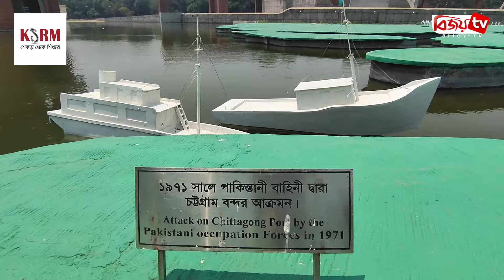ঐতিহাসিক মুজিবনগর দিবস আজ । Bijoy TV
১৯৭১ সালের ১৭ এপ্রিল মুক্তিযুদ্ধ চলাকালে বঙ্গবন্ধু শেখ মুজিবুব রহমানকে রাষ্ট্রপতি এবং তাজউদ্দিন আহমদকে প্রধানমন্ত্রী করে গঠিত মুজিবনগর সরকার। কারাগারে বন্দী বঙ্গবন্ধুর অনুপস্থিতিতে মুক্তিযুদ্ধের দিক-নির্দেশনা দানসহ যুদ্ধের পক্ষে আন্তর্জাতিক মহলে জনমত গঠনে এই সরকারের ভূমিকা ছিলো অন্তন্ত গুরুত্বপূর্ণ।
আজ ১৭ এপ্রিল, ঐতিহাসিক মুজিবনগর দিবস। ১৯৭১ সালের এদিনে মেহেরপুরের বৈদ্যনাথতলা বা মুজিবনগরে শপথ নেয় বাংলাদেশের প্রথম অস্থায়ী সরকারের মন্ত্রিপরিষদ।
পাকিস্তান কারাগারে বন্দি বঙ্গবন্ধু শেখ মুজিবুব রহমানকে রাষ্ট্রপতি করে গঠিত মুজিবনগর সরকারের প্রধানমন্ত্রীর দায়িত্বে ছিলেন তাজউদ্দিন আহমদ। বঙ্গবন্ধুর অনুপস্থিতিতে অস্থায়ী রাষ্ট্রপতি হিসেবে দায়িত্ব পড়ে সৈয়দ নজরুল ইসলামের কাঁধে।
দেশি-বিদেশি প্রায় ৫০ জন সাংবাদিকের উপস্থিতিতে কোরআন তেলাওয়াত ও জাতীয় সংগীত পরিবেশনের মধ্য দিয়ে শুরু হয় শপথ অনুষ্ঠান। পাঠ করা হয় স্বাধীনতার ঘোষনাপত্র। বৈদ্যনাথতলার নাম রাখা হয় মুজিবনগর।
মুক্তিযুদ্ধ পরিচালনা এবং দেশে-বিদেশে এই যুদ্ধের পক্ষে জনমত গঠনে কাজ করে মুজিবনগর সরকার। ফলাফলে-নয় মাসের রক্তক্ষয়ী সংগ্রামের মধ্য দিয়ে স্বাধীন দেশ হিসেবে আত্মপ্রকাশ করে বাংলাদেশ।
শপথ অনুষ্ঠানের সেই স্থানে স্মৃতিসৌধসহ প্রায় ৮০ একর জায়গাজুড়ে গড়ে তোলা হয়েছে মুজিবনগর কমপ্লেক্স। যার মূল আকর্ষণ প্রায় চারশ ভাস্কর্য। সবকিছু মিলিয়ে স্বাধীনতার এই ঐতিহাসিক স্থানকে সংরক্ষনের নানা আয়োজন। যা দিনে দিনে পর্যটকদের অন্যতম আকর্ষণে পরিনত হচ্ছে।